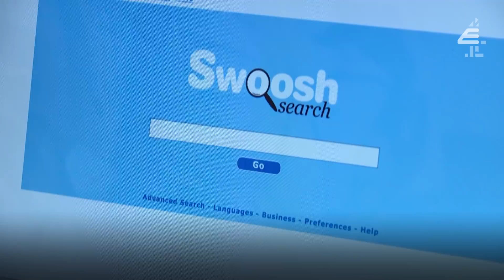Hollyoaks: Brody Ends Things With Sienna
Brody doesn't want to hurt Sienna... Is he making the right choice in ending things?